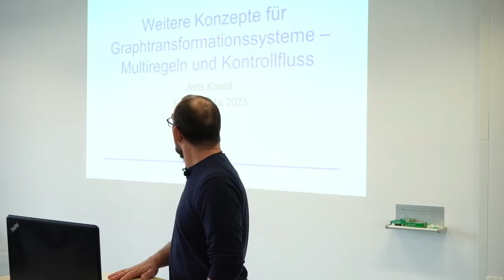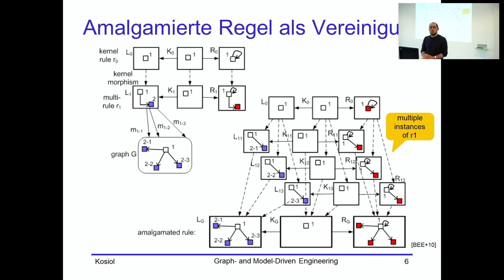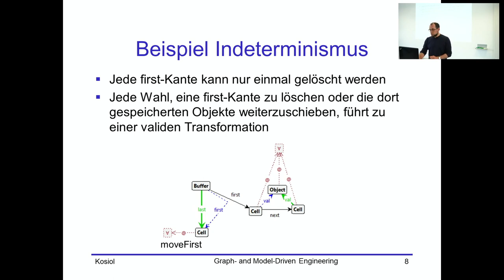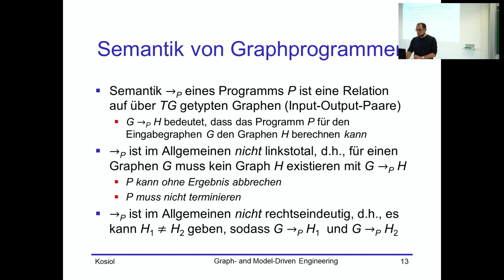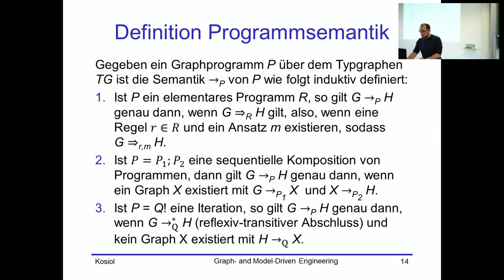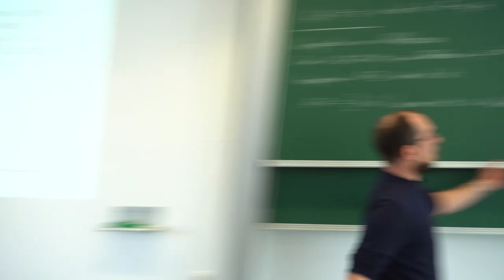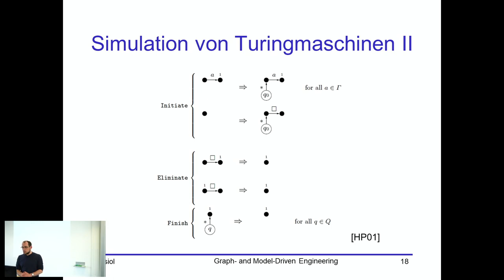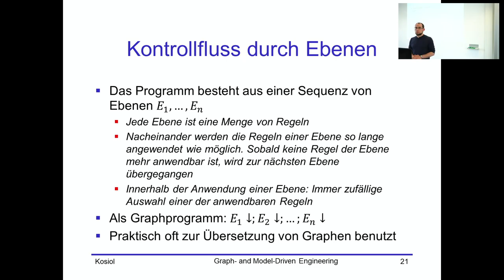ST23 Graph and Model Driven Engineering Lecture 06 Multi rules